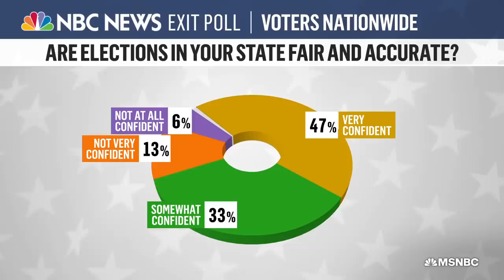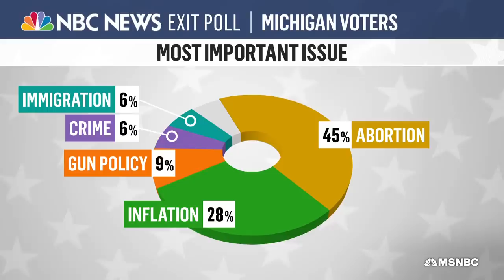MI Secy. Of State Jocelyn Benson: 'Voters Said We Have Power, Let Us Show You How'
Michigan voters strongly rejected both election denialism and the predicted “red wave." They instead voted for Democratic incumbents Gov. Gretchen Whitmer, Attorney General Dana Nessel, and Secretary of State Jocelyn Benson. Michigan Democrats also gained control of the state legislature for the first time in nearly 40 years. While election liars and doubters won many races nationwide - 167 by NBC News’ count - Big Lie candidates lost important races to become election officials in multiple battleground states. Newly re-elected Michigan Secretary of State Jocelyn Benson joined Ali Velshi to discuss the strong message voters in Michigan sent: “Voters, by showing up to vote in our election, weren’t just electing candidates that furthered their values, they were actually making a statement on a policy with the ballot initiatives to enshrine Roe, to enshrine the fundamental right to vote in our state constitution.”

Voters casted their ballots and results of the 2022 midterm elections are still trickling in. MSNBC is following the most important races across the United States